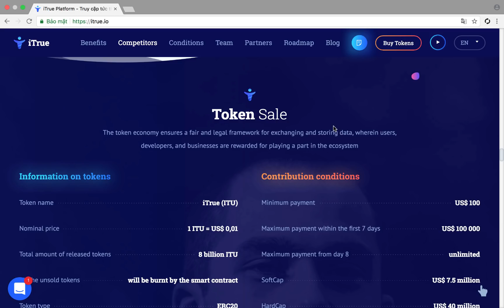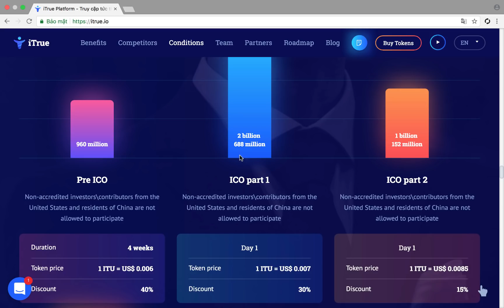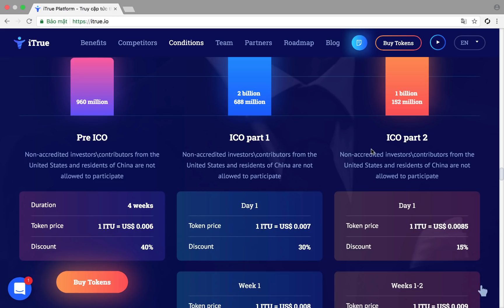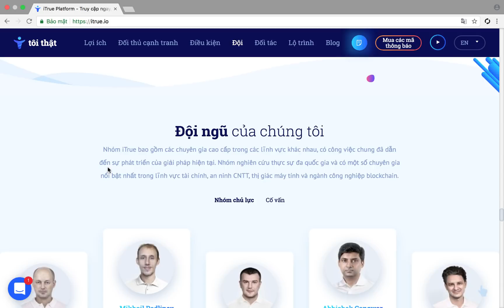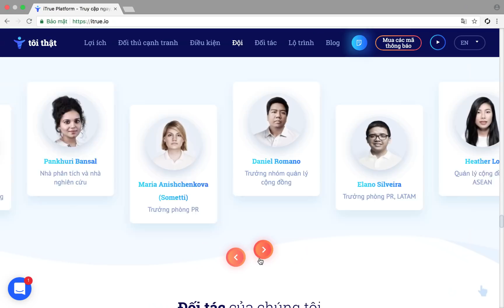Thông tin về token và đội ngũ phát triển dự án ITrue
Bitcointalk username: dinhngoc3007
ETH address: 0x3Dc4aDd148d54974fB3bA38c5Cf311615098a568